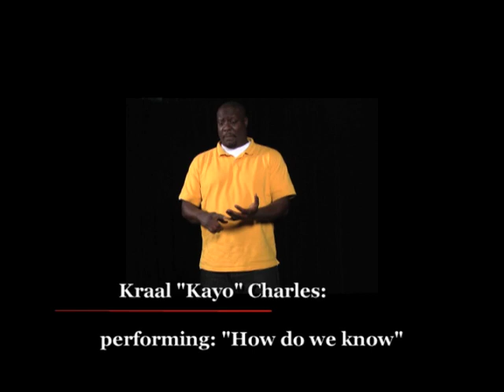Kraal "Kayo" Charles performs: " How Do We Know?"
Kraal "Kayo" Charles, of Urbintel Inc, performs one of his poems "How Do We Know" for an episode of Jaygeeoh Presents! a weekly show airing on BCAT, hosted and produced by Julia O'Farrow aka Jaygeeoh
Camera: Taurus Cousins